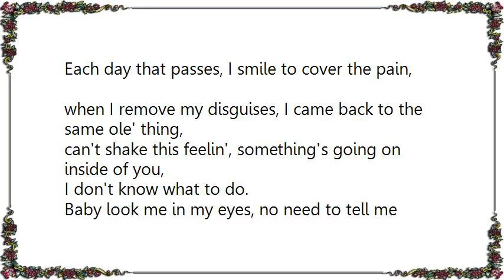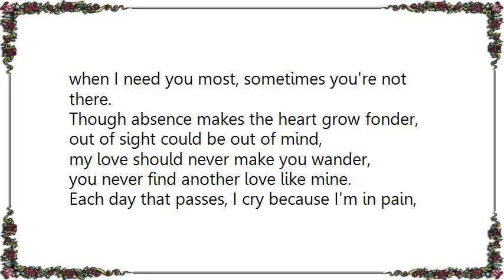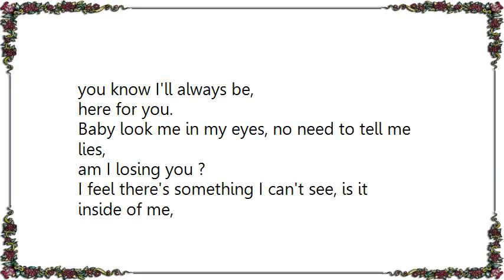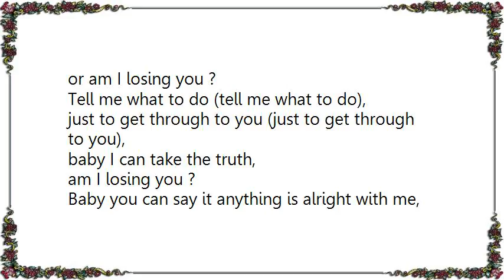Chanté Moore - Am I Losing You Lyrics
[Lyrics Chanté Moore - Am I Losing You]
You've got my heart in your hand,
I gave it to you I know, I understand,
I'm strong you know, that's how I am,
tell me the truth, I'll take it like a man.
Don't want you to leave me, and I don't wanna leave you,
baby don't you be cruel, with your icy cool, cool, cool.

Each day that passes, I smile to cover the pain,
when I remove my disguises, I came back to the same ole' thing,
can't shake this feelin', something's going on inside of you,

Baby look me in my eyes, no need to tell me lies,
am I losing you ?
I feel there's something I can't see, is it inside of me,
or am I losing you ?

I know you need your time alone,
I need my time to call my own,
I love the precious times we shared,
when I need you most, sometimes you're not there.
Though absence makes the heart grow fonder,
out of sight could be out of mind,
my love should never make you wander,
you never find another love like mine.

Each day that passes, I cry because I'm in pain,
can't shake this feelin', baby am I playing the fool,

just to get through to you,
baby I can take the truth,
Baby you can say it anything is alright with me,
you know I'll always be,

Tell me what to do (tell me what to do),
just to get through to you (just to get through to you),